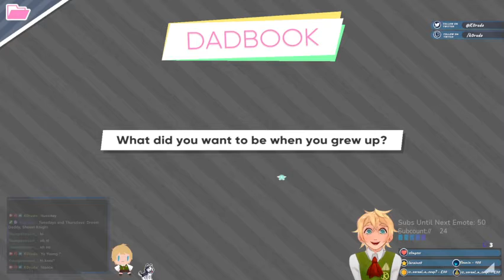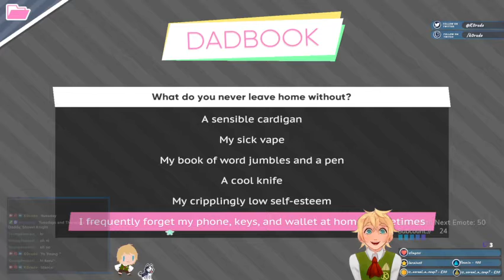Dream Daddy Ep 3: I like how I still haven't decided the dad I want... can't I just have them all?